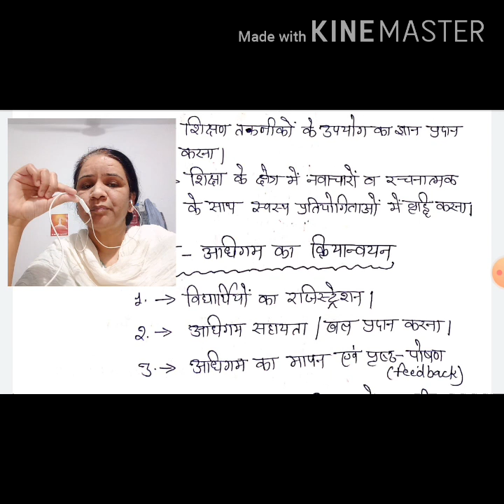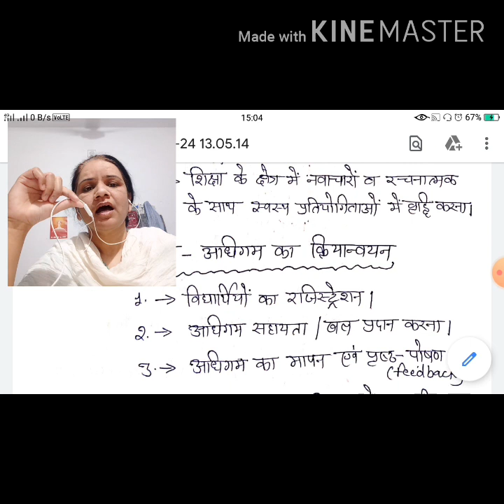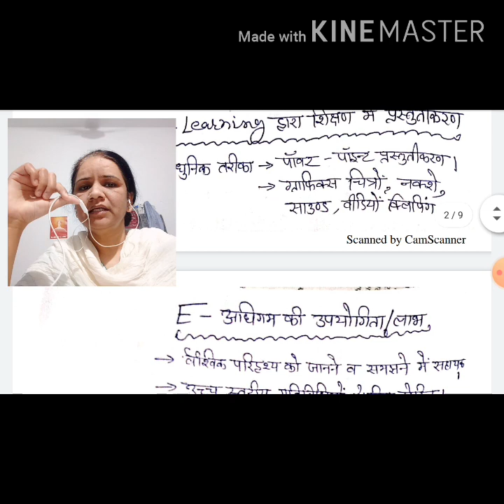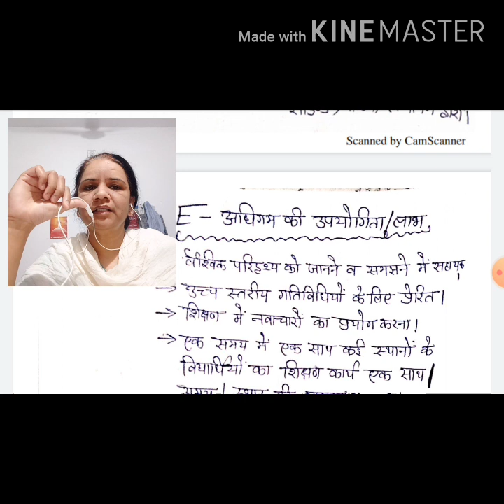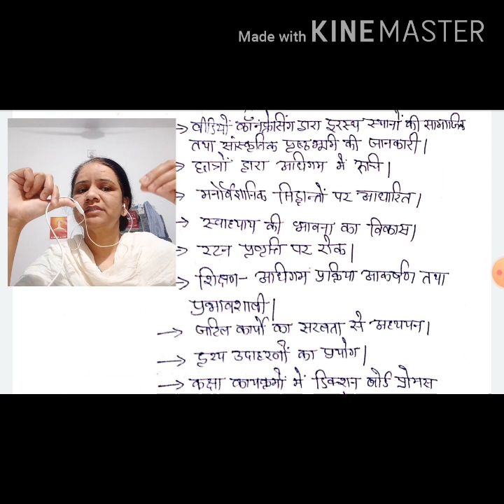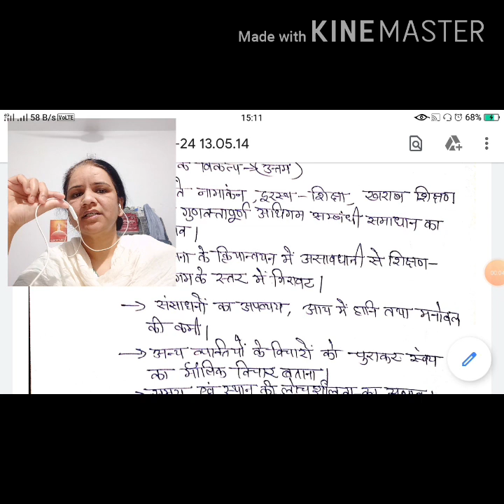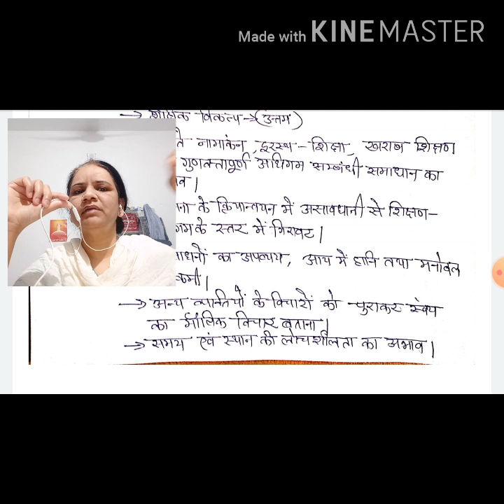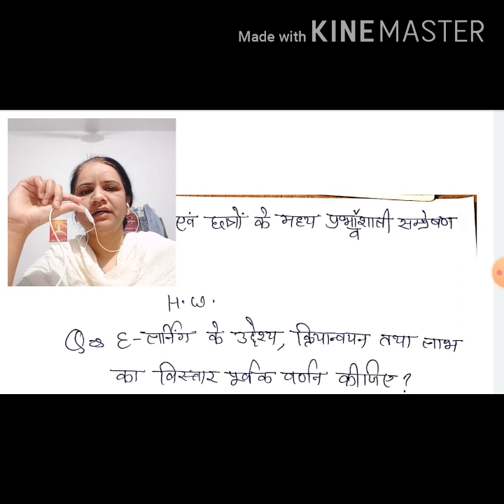E - Learning objective and utility / E - अधिगम : उद्देश्य और उपयोगिता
class B.Ed. 1st year
subject Critical understanding of ICT